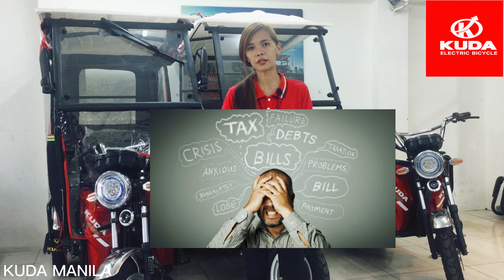KUDA REFERRAL FEE PROJECT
The whole world is now facing a pandemic which is the Corona Virus and as a result many Filipinos are JOBLESS and STAYING AT HOME WITHOUT ANY SOURCE OF INCOME. That's why our company KUDA EBIKE is making a simple way to help this country's fellowmen.

What: KUDA REFERRAL FEE PROJECT
Who: OPEN FOR ALL (with or without Kuda Ebike) YOU CAN REFER AS MANY AS YOU CAN
Where: ANY BRANCH OF KUDA EBIKE
How: IF YOU HAVE RELATIVES, FRIENDS OR NEIGHBORS THAT IS PLANNING TO BUY EBIKE JUST BRING/REFER THEM IN OUR STORE TO GET THE REFERRAL FEE. MORE REFERRAL MORE MONEY

*Every CASH customer that you can refer you can get 1,000 pesos referral fee and for every INSTALLMENT customer you can get 500 pesos referral fee